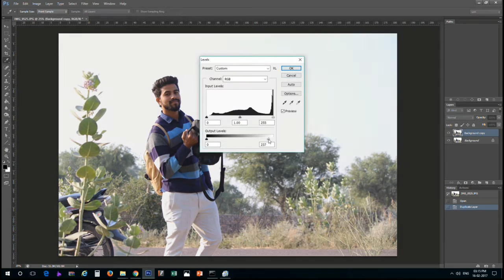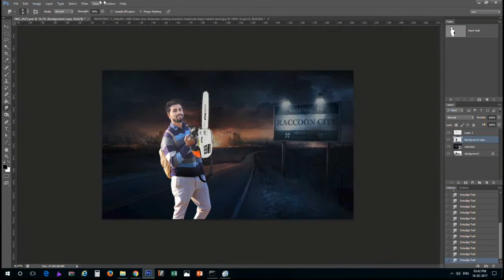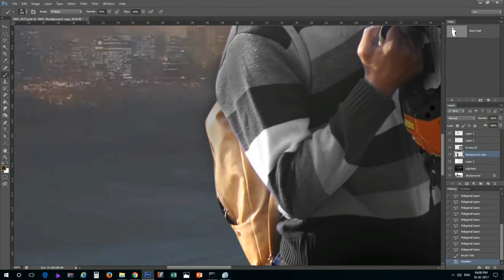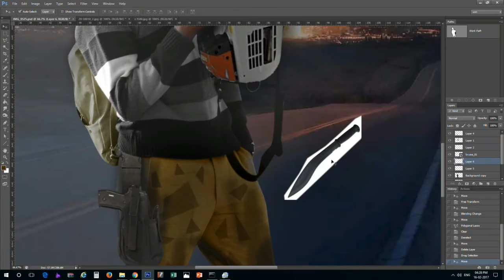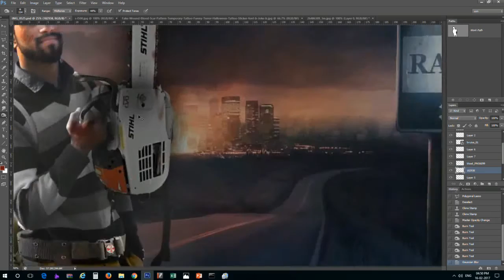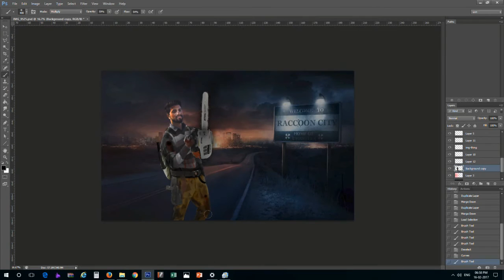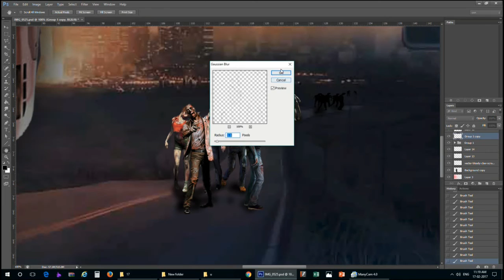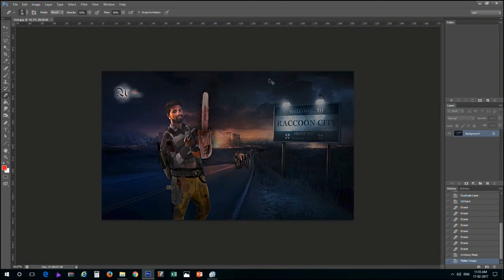RESIDENT EVIL SPECIAL EFFECT PHOTOSHOP TUTORIAL FEAT.SMARTY SANJAY FROM UX CREATION 😀🙂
🙂😀😀 this is special effect of Photoshop
THE THEME IS RESIDENT EVIL

for updates of new upcoming videos